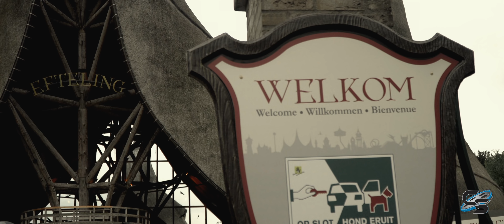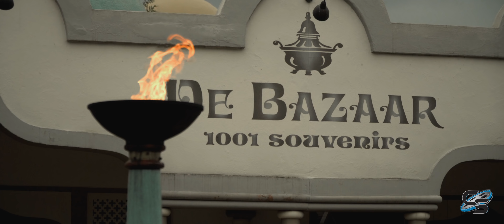Cinematic Efteling June 2018 4K Footage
It was a dreary day in the Netherlands when we took our first ever visit to Efteling, but luckily the rain held out and we were able to make it on most of the major attractions, while still getting to explore this very unique park! The highlight for us was definitely Baron 1898 and its impressive theming!